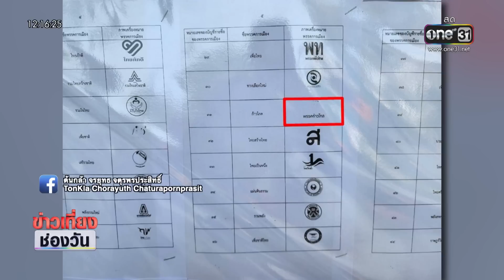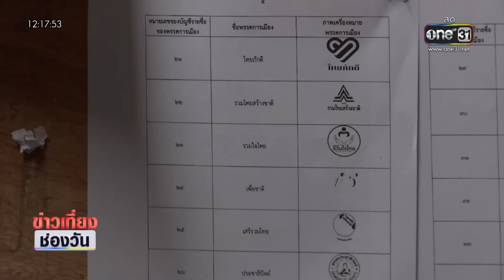"ก้าวไกล" จี้ กกต.ตอบ "โลโก้จาง" มองไม่เห็น | ข่าวเที่ยงช่องวัน | สำนักข่าววันนิวส์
ก้าวไกลเมื่อวานนี้ นายจรยุทธ จตุรพรประสิทธิ์ ผู้สมัคร ส.ส.กรุงเทพ เขต 3 ของพรรค ไปสำรวจหน่วยเลือกตั้งในเขตบางคอแหลม พบโลโก้พรรคก้าวไกล บน รายชื่อพรรคการเมือง ที่ติดบนบอร์ดหน้าคูหา "ซีดจาง" จนแทบมองไม่เห็น ตั้งข้อสังเกตว่าหากมาจากความผิดพลาดในขั้นตอนการพิมพ์ สีหมึกจางก็ควรซีดทั้งหน้ากระดาษ แต่กลับซีดเฉพาะโลโก้ของก้าวไกล จึงตั้งข้อสงสัยถึงความไม่ชอบมาพากลว่าจงใจหรือไม่ กกต.ต้องมีคำตอบและดำเนินการแก้ไขโดยด่วน